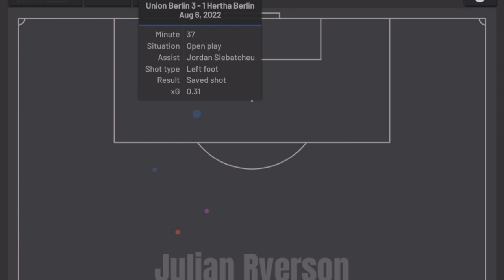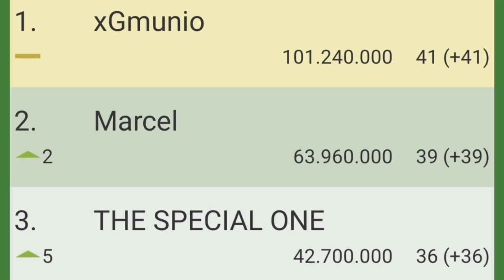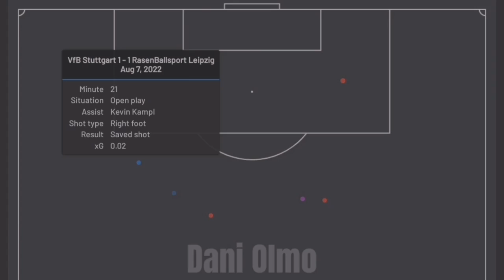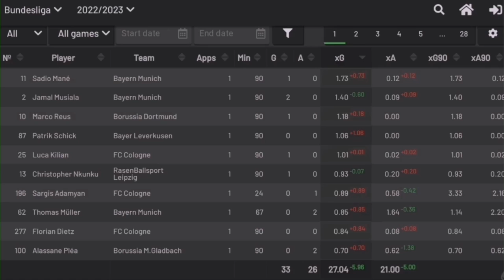#26 Comunio MONEYBALL - 1.Spieltag Analyse + Transferstrategie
In dieser Folge analysieren wir den 1. Spieltag und planen den Verkauf von unserem Doppeltorschützen Karim Onisiwo...

Comunio Tipps und Tricks sowie die richtige Anwendung der xGmunio Formel für Spielerprognosen (Excel Tool)

Aktuelle Aufstellung 3-4-3
STURM
Thuram, Onisiwo, Tiago Tomas (Pepi, Stindl, Brekalo, Pacencia)
MITTELFELD
Lindstrøm, Dani Olmo, Silas, Sabitzer (Forsberg, Goretzka, Gerhardt)
ABWEHR
Boyata, Kaderabek, M.Weißer (Ryerson, Kaminski, DaCosta, Agu)

Unsere 10er PRO PLAYER Liga
Spielt um die MONEYBALL Meisterschaft mit, der Gewinner bekommt ein Preisgeld von 300€, den 2. Platz erwarten 200€ und dem 3. Platz 100€.

Die Platzierungen 4 und 5 erhalten eine weitere Gratis PRO PLAYER Saison sowie Ethereum/NFT im Wert von 50€ und 30€ in Form von Karten von dem Neuen Online Spiel Sorare
Die 3 letztplatzierten müssen eine Gebühr für den Ligaverbleib entrichten oder machen den Platz frei für neue Manager.

Während der Saison erwarten euch pro Woche 2 Folgen:
- Spieltags Vorbereitung
- Spieltagsanalyse.

Saison 2022/23